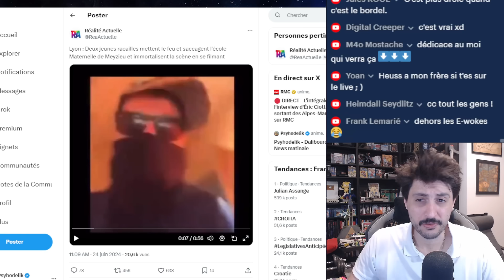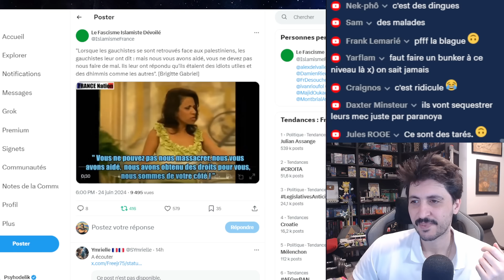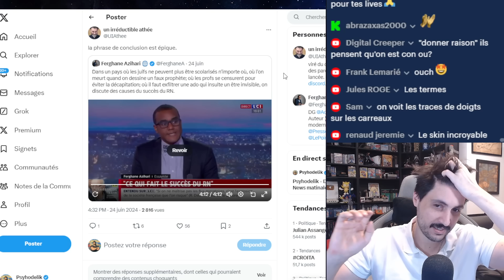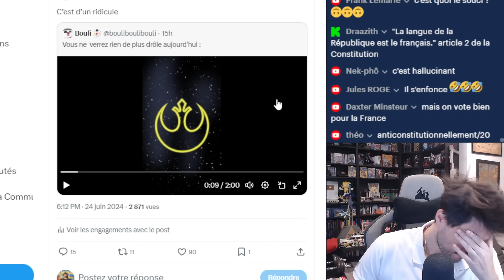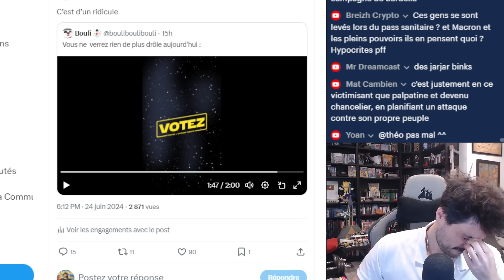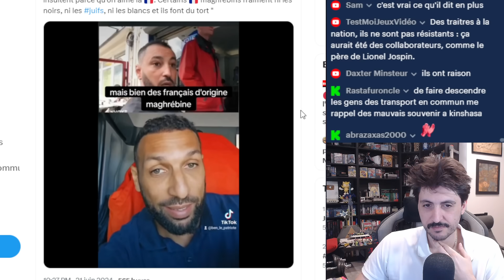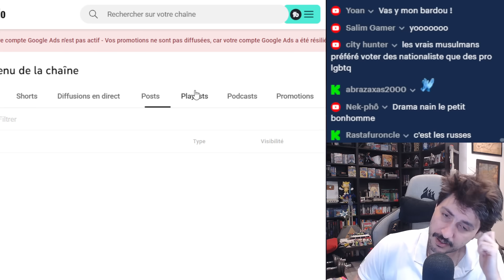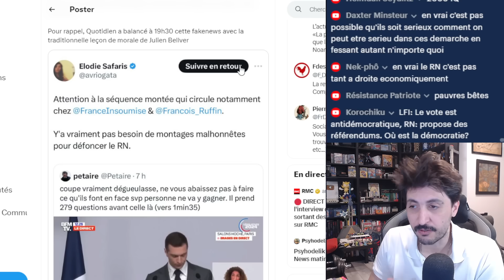LEGISLATIVES 2024 - LES INSOUMIS AMÉNAGE LEURS CAVE POUR LEURS POTES TRANS SI LE RN PASSE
- Des enfants leurs propres écoles
- La Santé Publique appelle a voté contre le rassemblement National
- Le discord des insoumis appel a aménager leurs caves. Si le RN passe. Ils pourront alors cacher leurs ami.e.e.s trans
- La gauche sont les dhimmis utiles des palestiniens
- Le Front Populaire tract directement en arabes
- La communauté Star Wars appel a votez Front Populaire
- Pierre-Jean Chalençon très "véhément" contre une journaliste arabe
- Des Algériens qui vote Rassemblement National
- Jordan Bardella répond a Darmanin
- Un économiste explique que le programme économie du RN est de droite...
- Manuel Bombard estime qu'il n'y a pas besoin de vote pour ne pas exclure quelqu'un
- Médiapart qui débunk Darmanin